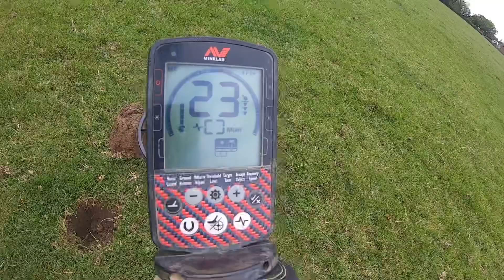The reality of Metal Detecting